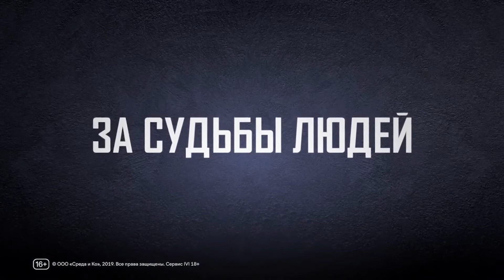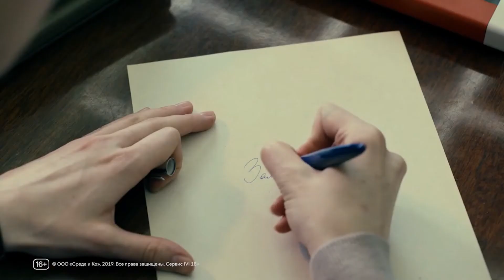Новые Трейлеры Сериалов 2022 (Неделя № 7)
00:03   Бабуля (4 серии) | Россия (2022)
Режиссер: Валерий Девятилов
Сценарий: Евгений Унгард
В ролях: Елена Сафонова, Анна Невская, Андрей Шишков (II), Сергей Паршин, Евгений Чернорай, Галина Анисимова (II), Ефросиния Кушнир, Виктория Адельфина и другие

01:06   Беззащитное сердце (4 серии) | Украина (2022)
Режиссер: Владимир Янощук
Сценарий: Юлия Климок
В ролях: Анастасия Жданова (II), Влад Никитюк, Катерина Файн, Юрий Фелипенко, Елена Стефанская и другие

01:41   Бойся, я с тобой (4 серии) | Россия (2021)
Режиссер: Елена Яковлева (III)
Сценарий: Ася Гусева, Кира Худолей
В ролях: Виолетта Давыдовская, Сергей Рудзевич, Ирина Вальц, Евгений Шириков, Игорь Кулачко, Никита Манец, Маруся Пестунова

02:06   Два холма (13 серий) | Россия (2022)
Режиссер: Дмитрий Грибанов
Сценаристы: Дмитрий Крепчук, Алексей Зуёнок, Анатолий Молчанов, Вячеслав Зуб, Анатолий Колиев, Акоб Авагян
В ролях: Пелагея Невзорова, Никита Кологривый, Андрей Скороход, Жанна Эппле, Анна Снаткина, Владимир Епифанцев, Филипп Бледный, Ольга Веникова, Светлана Камынина, Маргарита Шабардыгина и другие

03:06   Заступники (2-й сезон; 8 серий) | Россия (2022)
Сценарий: Марианна Факторович, Мария Зелинская, Александр Черных, Виктория Бугаева, Ирина Зуй, Александр Топурия, Евгения Долгинова, Алексей Казаков (II)
В ролях: Марина Ворожищева, Кирилл Гребенщиков, Никита Тарасов, Виктория Верберг, Анна Арланова, Евгений Морозов, Юрий Нифонтов и другие

05:43   Когда закончится февраль (6 серий) | Россия (2022)
Режиссер: Елена Цыплакова
Сценарий: Ярослава Сегал
В ролях: Марина Коняшкина, Сергей Перегудов, Евгений Шириков, Игорь Иванов, Мария Капустинская, Дмитрий Соломыкин, Елена Цыплакова, Сергей Агафонов, Ирина Сотикова, Наталия Ткаченко (II), Сергей Бледных, Кира Кауфман, Хельга Филиппова и другие

06:43   Пересуд (8 серий) | Россия (2022)
Режиссер: Александр Франскевич-Лайе
В ролях: Александр Лазарев (младший), Сергей Астахов, Владимир Епифанцев, Александр Носик, Вячеслав Чепурченко, Кирилл Краснов и другие

08:35   Слабое звено (4 серии; Слабка ланка) | Украина (2020)
Режиссеры: Сергей Щербин, Александр Пархоменко (III), Денис Тарасов (III)
Сценарий: Нина Вадченко
В ролях: Юлия Кокрятская, Евгения Осипова, Роман Полянский, Евгений Воловенко, Татьяна Лютаева, Александр Наумов, Инна Коляда, Игорь Рубашкин, Николай Боклан, Анжелика Эшбаева, Борис Книженко, Нина Касторф и другие